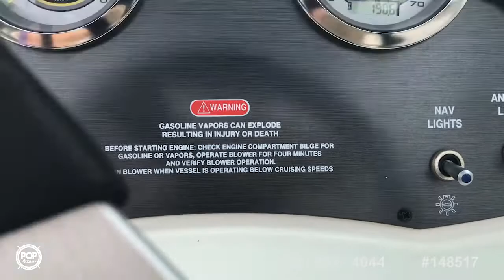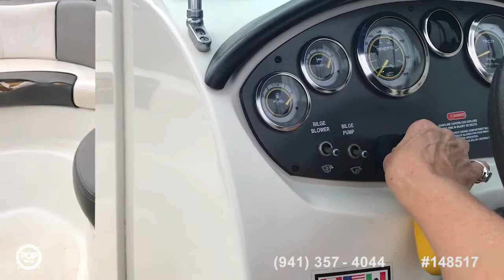[SOLD] Used 2011 Sea Ray 185 Sport in Kihei, Hawaii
This boat has been sold  (Heading to Honolulu, HI!).  Viewers who viewed this boat were most likely to view the following comparable listings, which are still for sale:

2004 Sea Ray 180 Sport in Coos Bay, Oregon - $9,500

2003 Crownline 180 BR in San Jose, California - $15,495

1972 Bertram 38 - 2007 Engine and Rebuild in Kailua-kona, Hawaii - $425,000

2005 Everglades 290 Pilot in Kaneohe Bay, Hawaii - $88,000

2007 Glacier Bay Isle Runner Blue Hull 2670 in Kailua, Hawaii - $65,000

2008 Glacier Bay 2270 Isle Runner Walkaround in Hawaii Kai, Hawaii - $48,000

2000 Yamaha XR 1800 in Makawao, Maui, Hawaii - $16,650